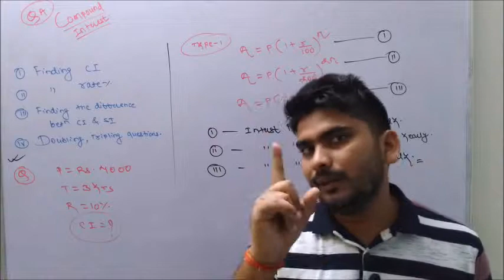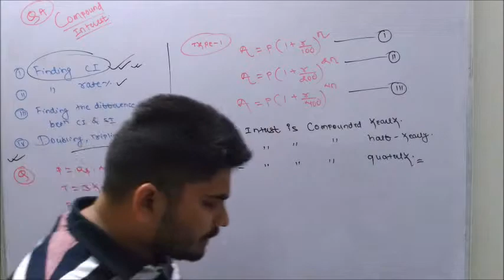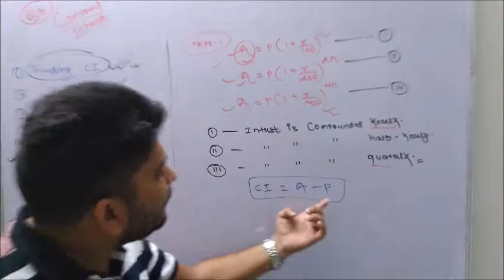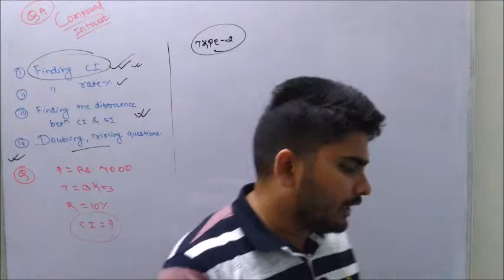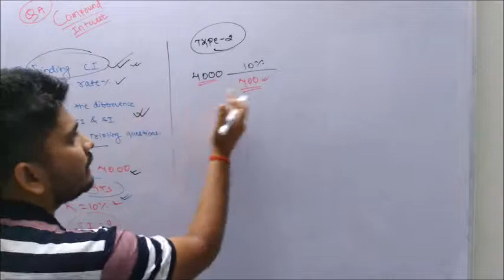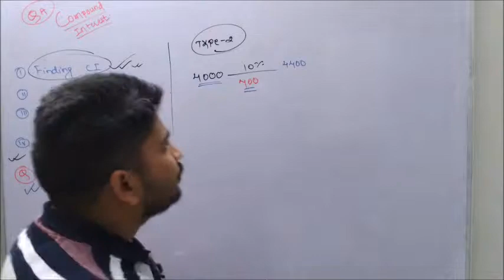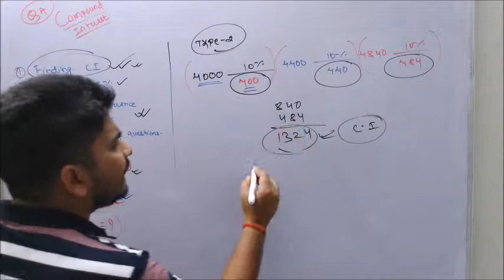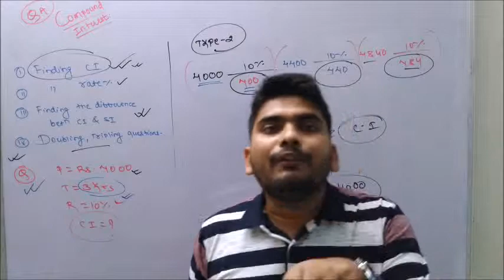28. Tricks To Find Compound Interest Within a Second || Type 1 & 2 Methods || For CAT & Placements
In this lecture,I have discussed about the different methods to find Compound Interest.This lecture is helpful for  placements and CAT.I hope this lecture will be helpful for the viewers.